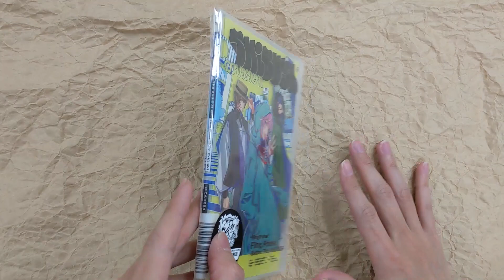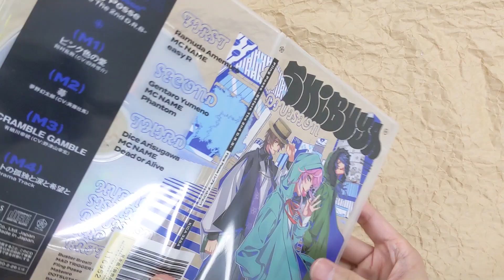[Unboxing] Fling Posse -Before The 2nd D.R.B-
[Unboxing] FlingPosse -Before The 2nd D.R.B